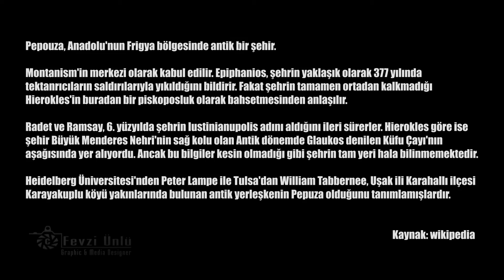Uşak / Karayakuplu - Pepouza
Pepouza, Anadolu'nun Frigya bölgesinde antik bir şehir.

Montanism'in merkezi olarak kabul edilir. Epiphanios, şehrin yaklaşık olarak 377 yılında tektanrıcıların saldırılarıyla yıkıldığını bildirir. Fakat şehrin tamamen ortadan kalkmadığı Hierokles'in buradan bir piskoposluk olarak bahsetmesinden anlaşılır.

Radet ve Ramsay, 6. yüzyılda şehrin Iustinianupolis adını aldığını ileri sürerler. Hierokles göre ise şehir Büyük Menderes Nehri'nin sağ kolu olan Antik dönemde Glaukos denilen Küfu Çayı'nın aşağısında yer alıyordu. Ancak bu bilgiler kesin olmadığı gibi şehrin tam yeri hala bilinmemektedir.

Heidelberg Üniversitesi'nden Peter Lampe ile Tulsa'dan William Tabbernee, Uşak ili Karahallı ilçesi Karayakuplu köyü yakınlarında bulunan antik yerleşkenin Pepuza olduğunu tanımlamışlardır.
                                                                     Kaynak: wikipedia